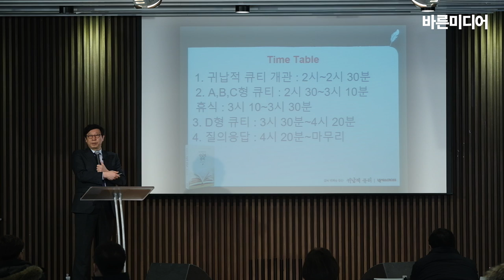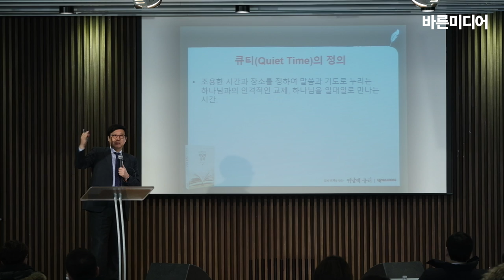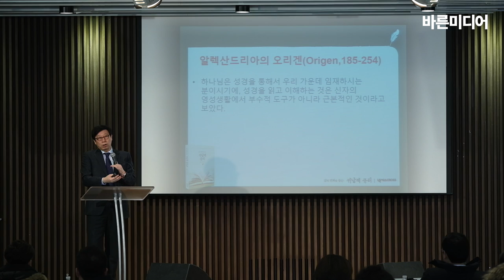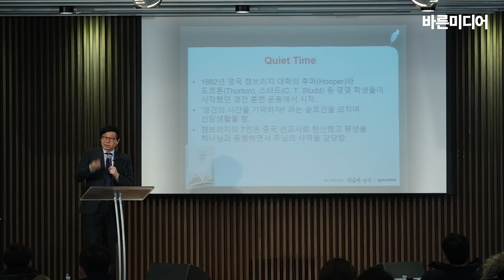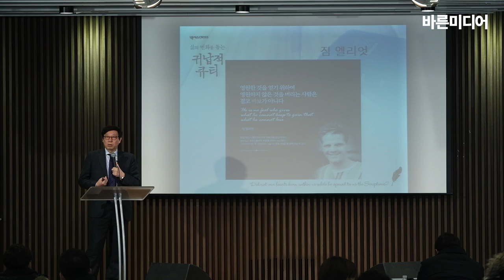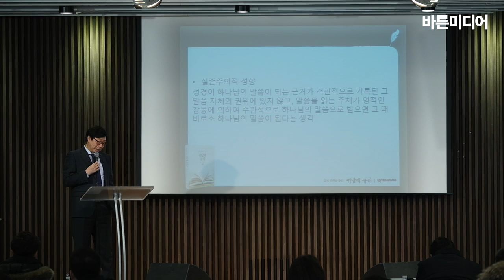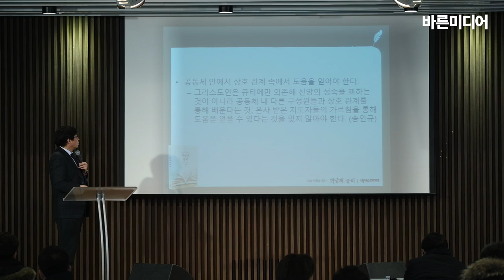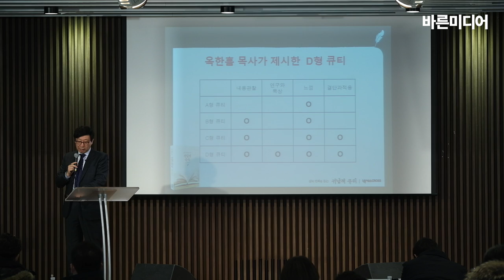큐티 개관(김명호 목사)_『삶의 변화를 돕는 귀납적 큐티』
『삶의 변화를 돕는 귀납적 큐티』 (넥서스CROSS, 김명호, 고상섭, 박희원 지음) 저자 세미나_2020년 2월 6일